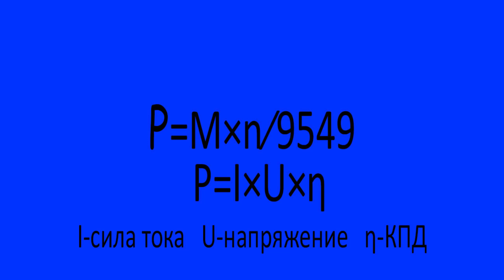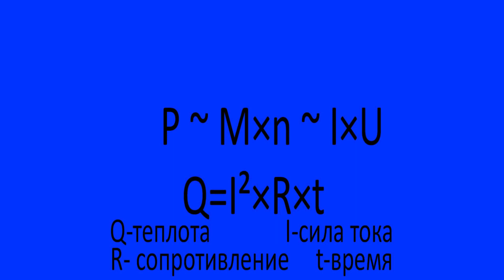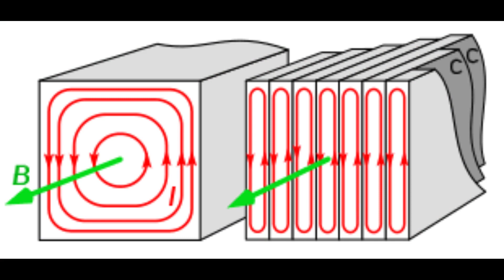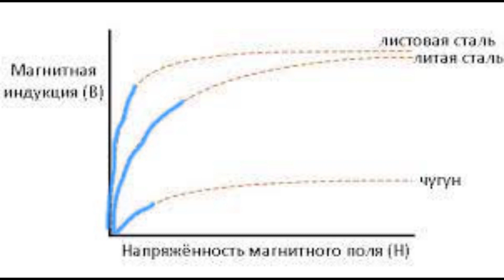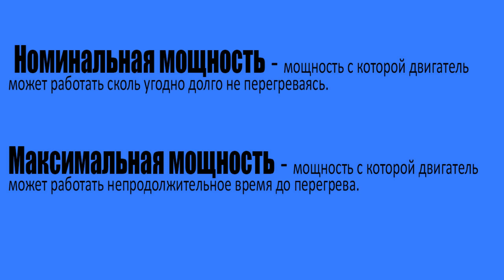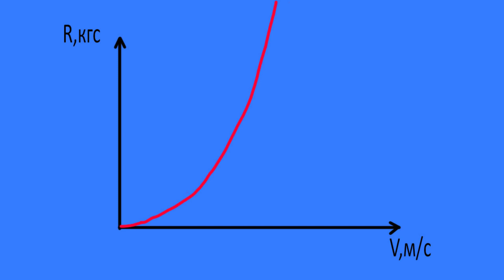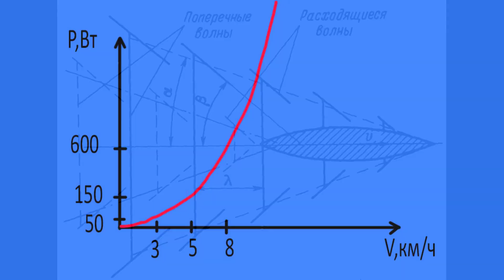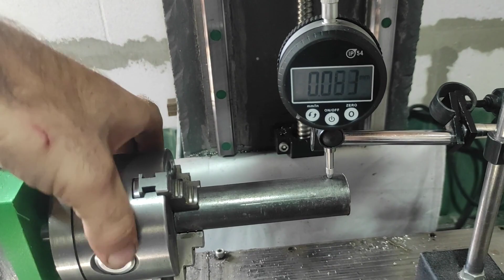BLDC электродвигатель для водного транспорта по своей технологии.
Первая часть о конструировании самодельного бесколлекторного электродвигателя на постоянных магнитах и со статором из порошкового железа. В основном теория , но в конце немного токарки...